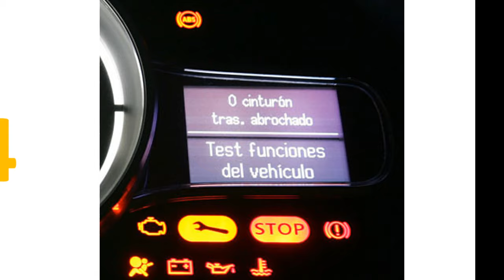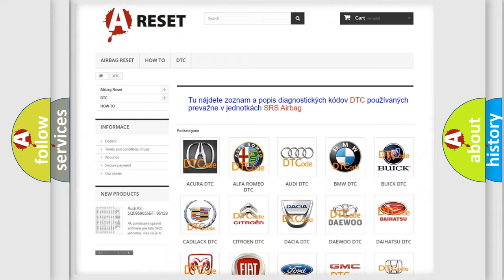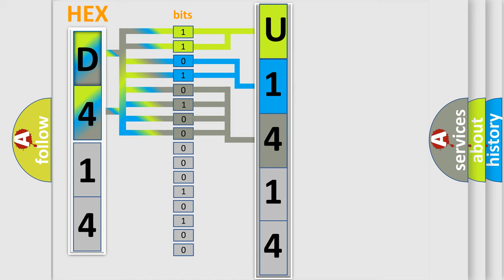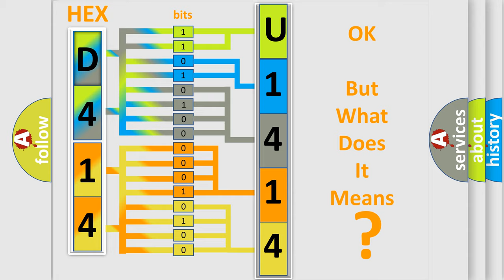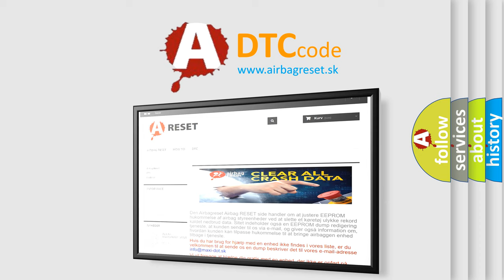DTC Jeep U1414-87 Short Explanation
Contents:
0:21 Basic DTC analysis according to OBD2 protocol standard.
1:48 Insight into programming
2:58 A diagnostically understandable description of the Diagnostic Trouble Code
3:05 Basic error definition

Make:
Jeep
Code:
U1414 87
Definition:
A or T TCC S or V Function (Lock-Up)
Description:
This malfunction is detected when the A or T does not lock-up or does not shift to 5th gear.This is not only caused by electrical malfunction (circuits open or shorted) but also by mechanical malfunction such as control valve sticking,improper solenoid valve operation,etc. This is an OBD-II self-diagnostic item. Diagnostic trouble code P0744 is detected under the following conditions: - When A or T cannot perform lock-up even if electrical circuit is good.- When TCM detects as irregular by comparing difference value with slip rotation.
Cause:
 Harness or connectors - The solenoid circuit is open or shorted. Torque converter clutch solenoid valve Hydraulic control circuit
Failure Type:
Missing Message